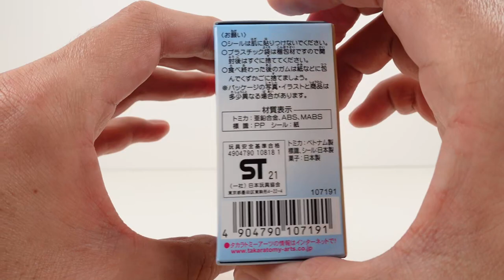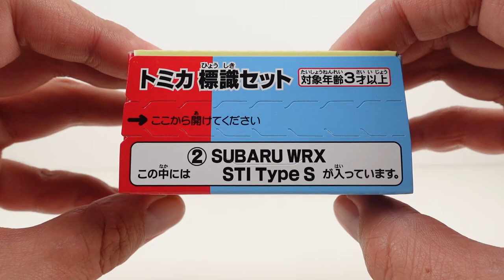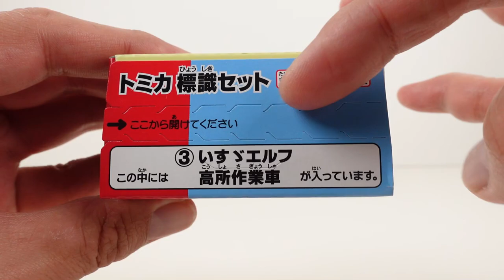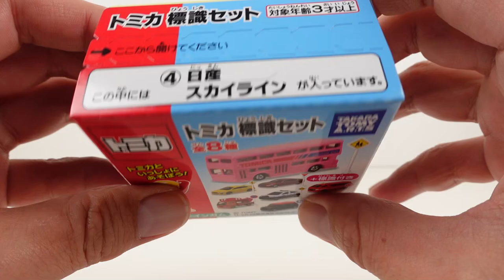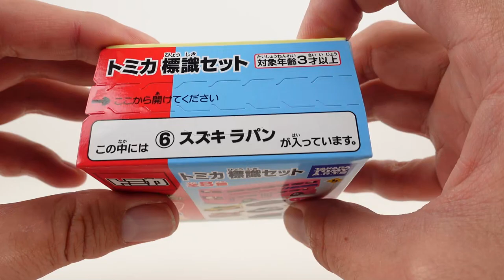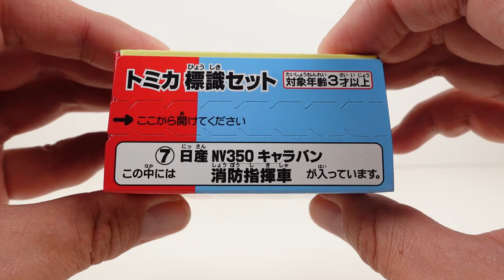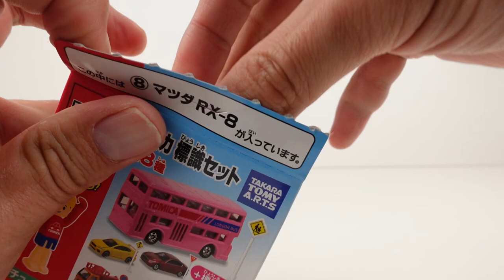トミカ標識セット5 ロンドンバス、スバル WRX STI Type S、いすゞエルフ高所作業車、日産スカイライン、日産マーチパトカー、スズキラパン、日産NV350キャラバン消防指揮車、マツダRX-8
トミカ標識セット5全8車種の開封レビュー動画です。
ラインナップは、 ロンドンバス、スバル WRX STI Type S、いすゞエルフ 高所作業車、日産 スカイライン、日産 マーチ パトロールカー、スズキ ラパン、日産 NV350キャラバン 消防指揮車、マツダ RX-8です。